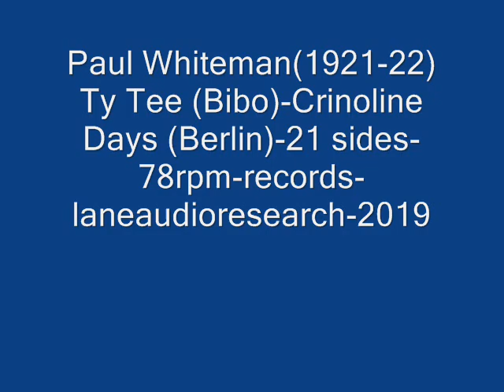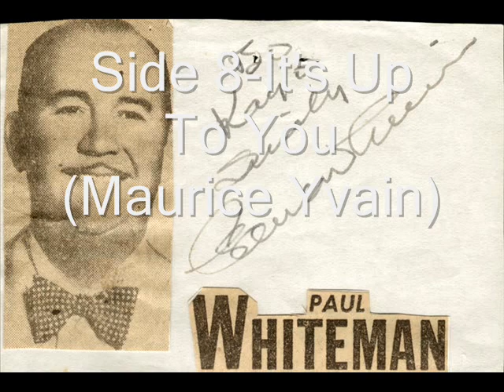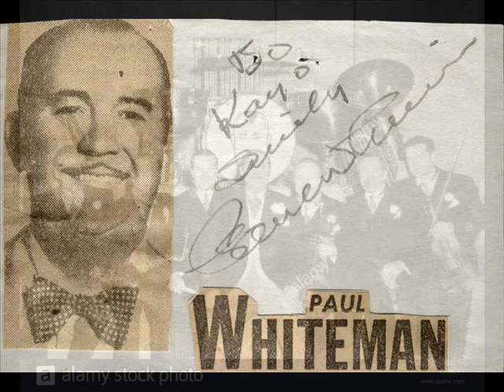Paul Whiteman (1921-22) 21sides-78's(Bibo-Berlin)laneaudioresearch-2019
Side 1-Ty Tee (Bibo) (1921-22) Side 2-Cutie-Intro-I've Found A Bud Among The Roses''The Blue Kitten'' (Friml) Side 3-Lonesome Hours (Cliff Friend) Side 4-By The Sapphire Sea (Ted Snyder) Side 5-Do It Again!-''The French Doll'' (Gershwin) Side 6-Stumbling (Zez Confrey)  Side 7-Georgia (Walter Donaldson) Side 8-It's Up To You (Maurice Yvain) Side 9-'Neath The South Sea Moon ''Ziegfield Follies 1922'' (Hirsch-Buck-Stamper) Side 10-Tricks (Zez Confrey) Side 11-Orientale-Intro-My Heart At Thy Sweet Voice (Cui-Saint-Saens) Side 12-I'll Build A Stairway To Paradise ''George White's Scandals 1922'' (Gershwin) Side 13-You Remind me Of My Mother ''Little Nellie Kelly'' (George M. Cohan) Side 14-I Found A Four Leaf Clover ''George White's Scandals 1922'' (Gershwin) Side 15-Two Little Ruby Rings ''Daffy Dill'' (Stothart) Side 16-Carolina In The Morning (Walter Donaldson) Side 17-Romany Love (J. S. Zamecnik) Side 18-Sweetheart Lane-Intro-Sixty Seconds,Every Minute ''Greenwich Village Follies'' (Louis A. Hirsch) Side 19-My Bayadere-Intro-I Still Can Dream''The Yankee Princess'' (Kalman) Side 20-Pack Up Your Sins ''Music Box Revue 1922'' (Irving Berlin)  & Side 21-Crinoline Days '' Music Box Revue 1922'' (Berlin)-Paul Whiteman & His Orchestra(1921-22) from 78 rpm records.Lane Audio Research.Digital Sound Processing By Donald H. Holmes-2019.Copyright Disclaimer Under Section 107 of the Copyright Act 1976, allowance is made for "fair use" for purposes such as criticism, comment, news reporting, teaching, scholarship, and research.